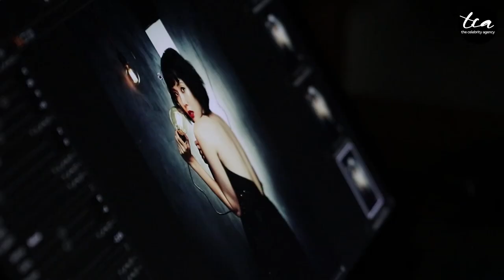Get turned on... Feat. Carrie Wong (on the cover of 8 days)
Treat your eyes with this behind the scenes of the beautiful Carrie Wong! You're welcome...